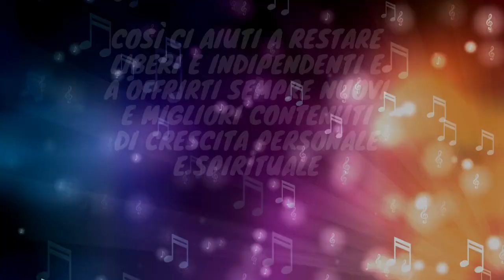Un medico guarda allo Spirito con gli occhi della scienza, la scienza dei sei giorni della Creazione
Nuova serie di A51 Tv dedicata ai "Sei giorni della creazione". Ovvero: cinquanta scienziati sostengono con argomentazioni scientifiche che il primo capitolo della Genesi va preso alla lettera: l'universo è stato veramente creato in sei giorni. Posizioni scientifiche radicali che ci permettono di aprire la mente e mettere in discussione non la scienza, ma il dogmatismo della scienza che oggi sembra dominare la scienza stessa.